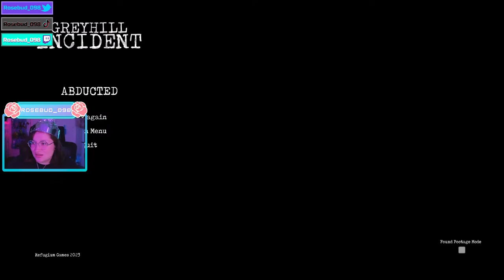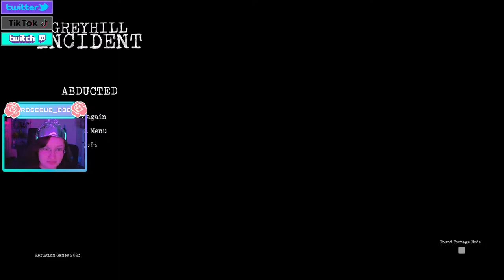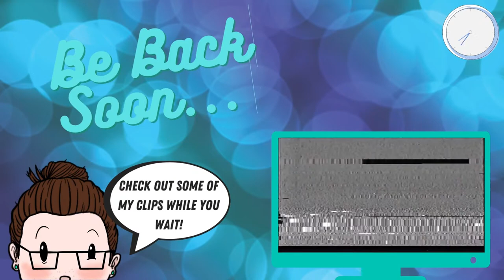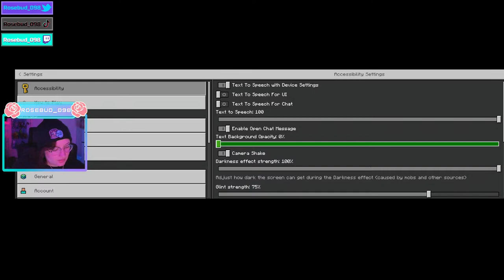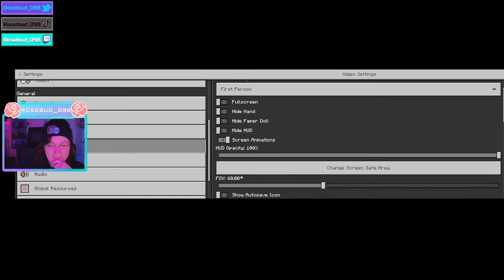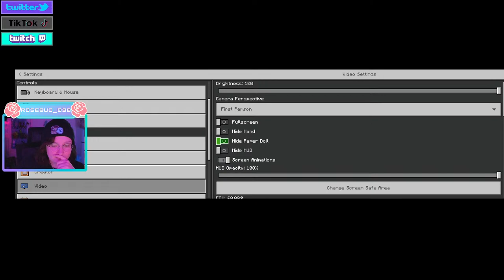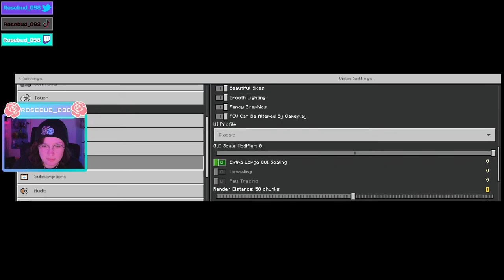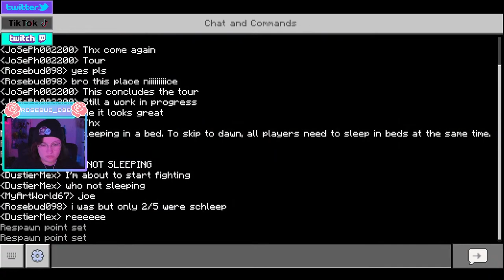Surviving the AYE LMAOS (Greenhill Incident First Time Gameplay)